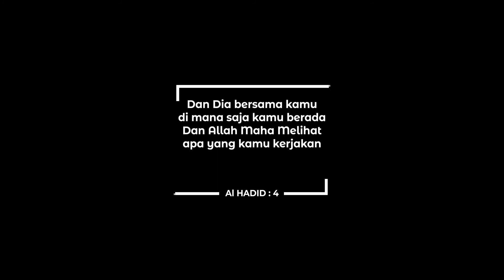Al Hadid : 4